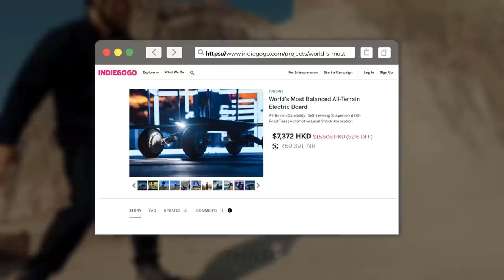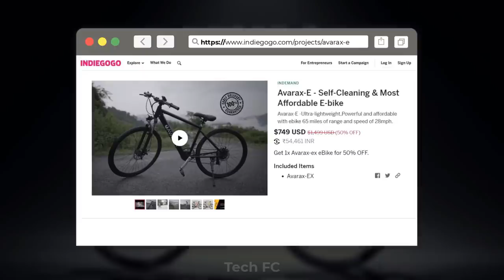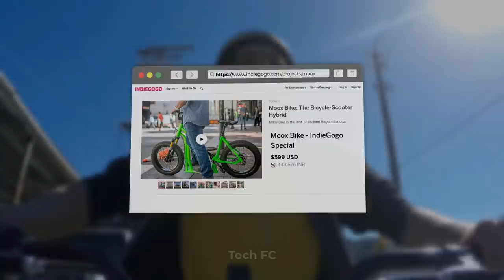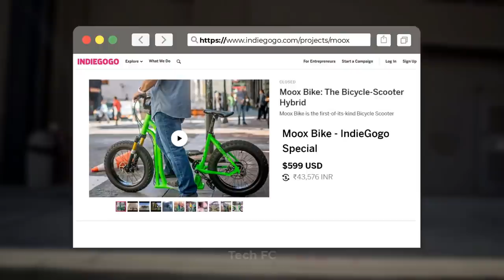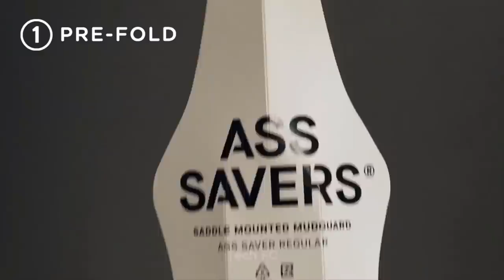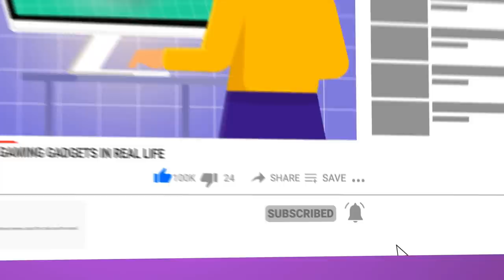10 New Bicycle Inventions You Can Ride Very Fast ▶ Cycle Rs 5000 to Rs 10,000 & Lakh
10 New Bicycle Inventions You Can Ride Very Fast ▶ Cycle Rs 5000 to Rs 10,000 & Lakh
Welcome to Tech FC. When I started cycling a few years back, there were a lot of issues that troubled me, But the main question I struggled with was, how to choose the right Cycle in India?
Whether you’re a casual rider, a daily commuter, or a pro cyclist, having the right gear for the journey can make a huge difference.
Looking for a special gift for your bike? Want a handsome bag to satisfy all of your urban cycling needs? Or maybe a high-tech helmet or a new lighting system to boosts your visibility in traffic? What about a collar that works like an airbag for your head?
TimeStamps -
INTRO 00:00
CARBON SUV E - BIKE  00:33
BEHEMOTH ELECTRIC BOARD 01:31
AVARAX-E 02:28
SQUARE WHEELED TRICYCLE 03:15
BICYCLE POST PUMP  03:48
MOOX  BIKE 04:11
NELLO BELL  05:18
CROW BIKE 05:43
ASS SAVER 06:34
ALPHA 3 ACTION CAMERA 07:05
CO2 INFATION  07:47
HORNIT CLUG 08:32
QUAD LOCK 09:12
Fat Tyre Electric Bicycle You Can Buy On Amazon India -
Fat Tyre Bicycle (Rs.15999)
Mankani Fat Tyre Bicycle (Rs.25999)
Pedaloop Fat Tyre Adventure Bike
Sturdy Bike Fat Mountain Bicycle (Rs.16999)

Thanks friends